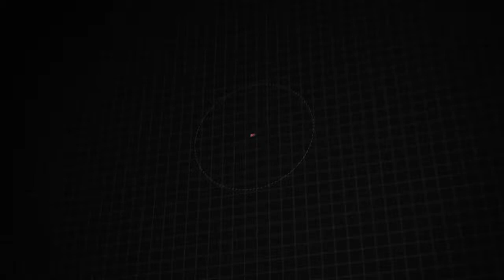Used 2019 Toyota Tacoma 4WD TRD Sport, West Springfield, MA C11549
CARFAX 1-Owner, Excellent Condition, ONLY 42,064 Miles! PRICE DROP FROM $37,921, FUEL EFFICIENT 22 MPG Hwy/18 MPG City! NAV, iPod/MP3 Input, Satellite Radio, Back-Up Camera, Alloy Wheels, 4x4, TECHNOLOGY PACKAGE, Tow Hitch. *br /**br /*KEY FEATURES INCLUDE*br /*Navigation, 4x4, Back-Up Camera, Satellite Radio, iPod/MP3 Input. Toyota TRD Sport with Midnight Black Metallic exterior and Graphite w/Gun Metal interior features a V6 Cylinder Engine with 278 HP at 6000 RPM*. Non-Smoker vehicle, Originally bought here, Car Fax One Owner *br /**br /*OPTION PACKAGES*br /*TECHNOLOGY PACKAGE Rear Parking Assist Sonar, Blind Spot Monitor w/Rear Cross Traffic Alert, ALL WEATHER FLOOR LINER & DOOR SILL PROTECTOR PKG Door Sill Protectors, TRD SPORT PACKAGE (PY) leather shift lever and knob, Sport grade package, Smart Key w/Push Button Start. *br /**br /*EXPERTS REPORT*br /*Edmunds.com explains The 2019 Toyota Tacoma is the quintessential pickup truck. It offers strong towing capacity, excellent off-road ability, and all the utility you could ask for in a midsize truck.. *br /**br /*EXCELLENT VALUE*br /*Was $37,921. *br /**br /*SHOP WITH CONFIDENCE*br /*CARFAX 1-Owner *br /**br /*WHO WE ARE*br /*Our vision is to improve your experience with Bertera Chrysler, Dodge, Jeep, Ram & SRT in West Springfield by updating our dealership processes into becoming the most comfortable and pleasurable purchasing and ownership experience in the industry. We have been providing outstanding, professional sales and service for over 20 years and have no plans on slowing down! At Bertera in West Springfield, we strive to become the dealership that you want to do business with. *br /**br /*Horsepower calculations based on trim engine configuration. Fuel economy calculations based on original manufacturer data for trim engine configuration. Please confirm the accuracy of the included equipment by calling us prior to purchase. *br /*

[RLVID:1111:81b189297ef6cb37:80efad361d9f363d:1]